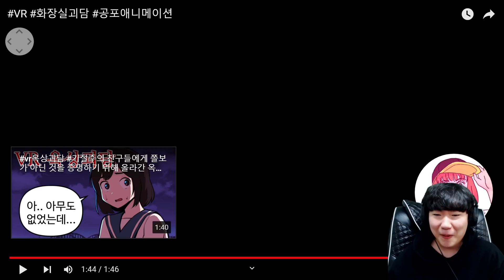화장실에서 위를 보면 안되는 이유...